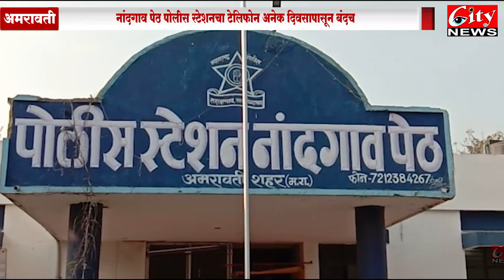नांदगाव पेठ पोलीस स्टेशन चा टेलिफोन अनेक दिवसापासून बंदच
शहरातील काही पोलीस स्टेशनच्या वायर्ड टेलिफोन ला झाले तरी काय ,,,
अतिमहत्वाच्या वेळी फोन बंदच , विभागाचे सुद्धा दुर्लक्ष च ..